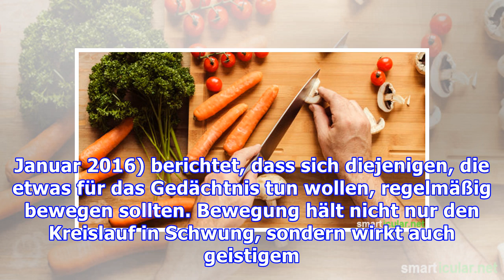Geistig fit sein: Bewegung und viel Obst helfen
Geistig fit im Alter: Bewegung und viel Obst für Senioren Auch wenn das Altern meist mit geistigem und körperlichem Verfall in Verbindung gebracht wird, zeigen doch viele Beispiele, dass man auch bis ins hohe Alter fit und gesund bleiben kann. Wichtig dabei ist ein vernünftiger Lebensstil. Senioren wird geraten, sich regelmäßig zu bewegen und viel Obst zu essen. Dies trägt auch dazu bei, geistig f...